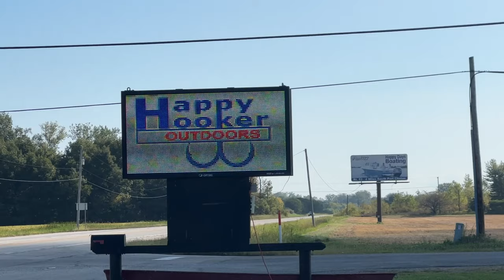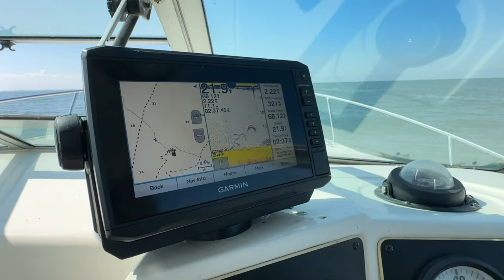Can We Catch Our Limit?? Perch Fishing On Lake Erie!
We hope you enjoy the time out on Lake Erie with us as we fish for perch. We’re hoping to do more of these videos next year/2024!

Beth & Jim

EBay Store:

Adventures With The Hudsons2

Pallet Wholesalers That We Purchase From:

Please Follow These Pallet Wholesale Companies On Facebook. You Will Find The Days They Are Open & Hours Of Operation.

Please Let Them know That We Shared Their Information With All Of You!

Indianapolis Pallet Wholesale
55 S. State Ave
Dock Door 18